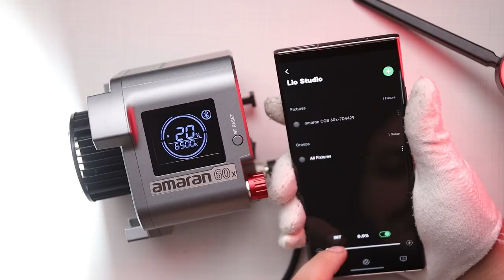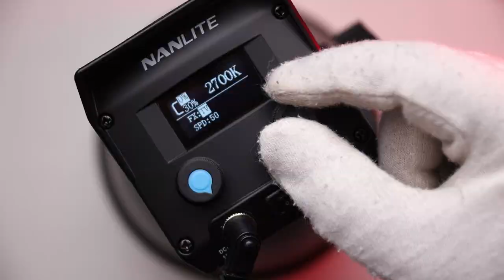أقل من 200 دينار Led COB مراجعة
الموسيقى في الخلفية من موقع
Uppbeat (free for Creators!):